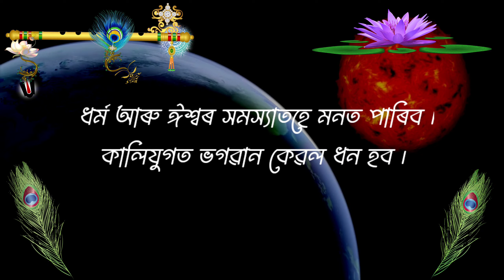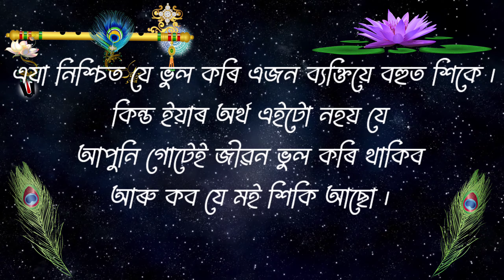কলিযুগ || Most Powerful Motivational video in Assamese || Assamese Motivational Speech